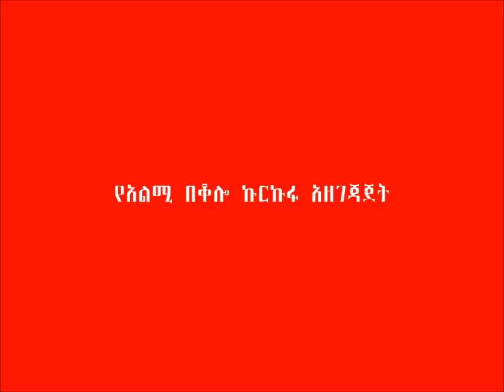QPM Kurkufa Preparation Bure